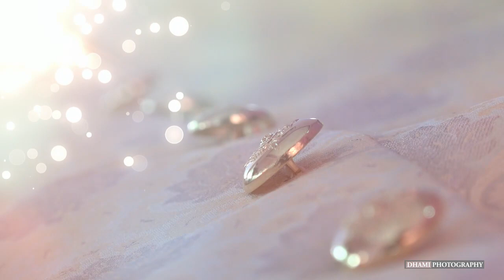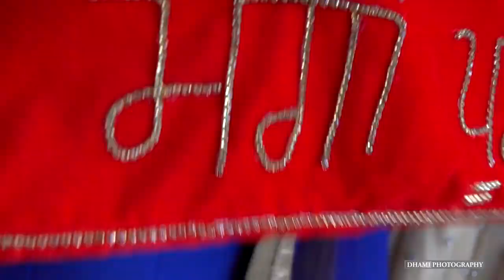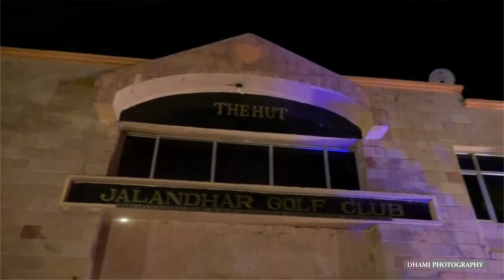Best Punjabi Wedding Highlights 2017 - Jeet & Loveleen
Highlights of the most special time of our life. Smiles & Love is all that matters.
Video by : Dhami Brothers
Wedding: Jeet Cheema & Loveleen Nijjar I 1 April 2016 I Lally Gardens & PAP Golf Club